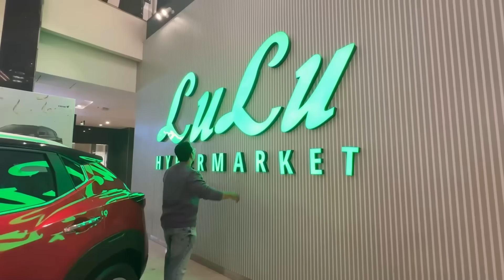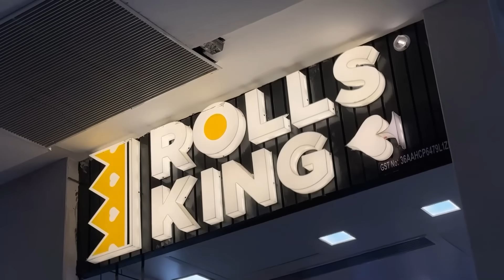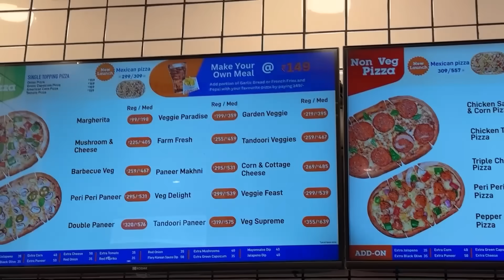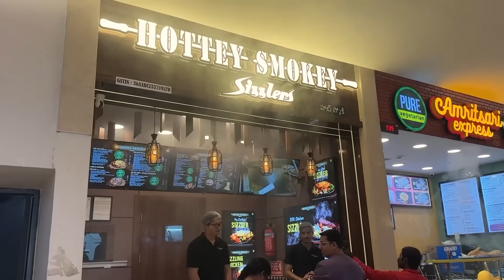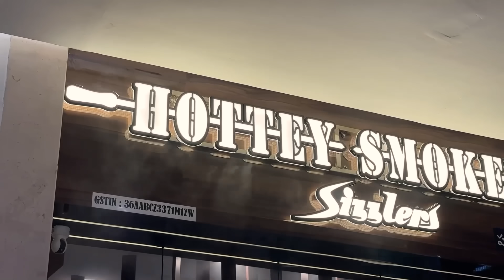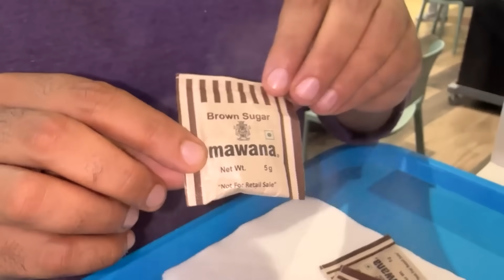Lulu Mall Food Court - Hyderabad | Explore